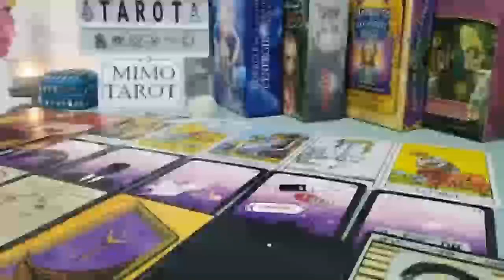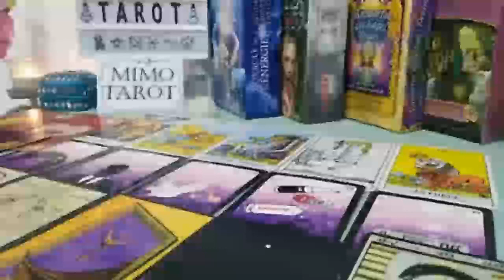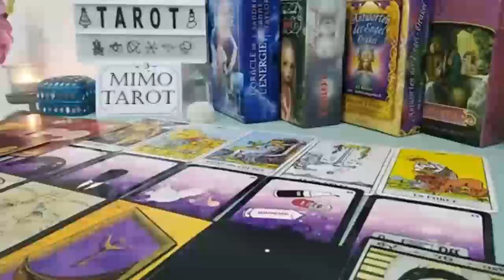Libra Tarot Love Reading They Regret Hurting You !